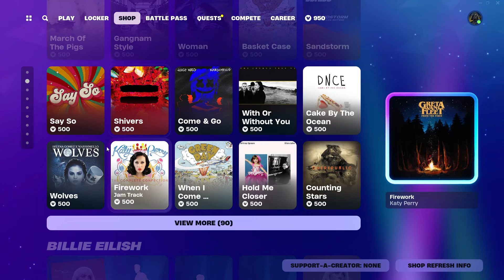This is the First time Fortnite has ever done this! (Fortnite item shop)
In this video I go over today's item shop being the 8/5/2024.